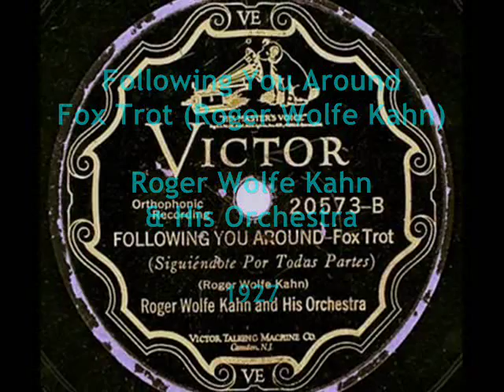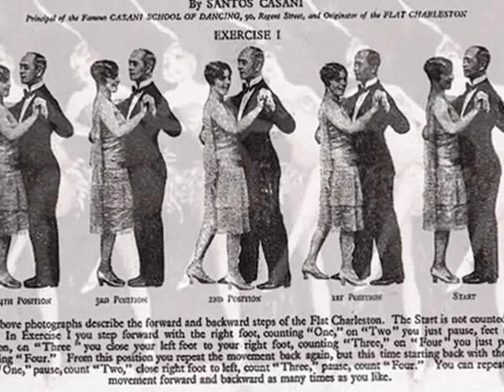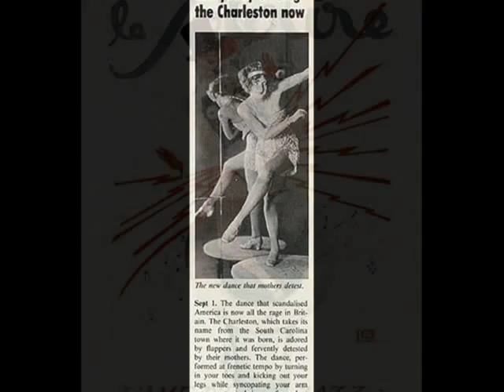HOT!!! Roger Wolfe Kahn - Following You Around, 1927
Roger Wolfe Kahn & His Orch. -  Following You Around (Roger Wolfe Kahn), Victor 1927 (USA)

NOTE: I'm addressing this hot jazz from 1927 - which was the best year of the Roaring Twenties in music - to all dear You Tube friends, who reacted so warmly and sincerely to my anti-ACTA clips, I recently uploaded. I think, we all are perfectly aware of the danger which is being brougt to us by these "new" ideas of a total mind control of the mankind - which, in fact, are as old as the totalitarian systems. In Third Reich, or in Stalinist Russia, or perhaps even back in Assyrian empire, the crazy ruler's fundamental aim was to gather in their hands all possible wealth and thus - all possible power which was available on earth in their times. However, even when they collected all gold and when they trained as perfect soldier each available youngster on Earth, they still could not sleep in peace. The terror that woke them up at nights, was something absolutly intolerable for their hermetically closed and perfectly obsessed minds - and it was freedom of people's minds and souls!

In ancient Rome, the names of the poets who wrote poems against ceasar, were erased from their tombstones. Now, the freedom-enemies have more technical possibilities which open new avenues to control everybody on earth, and erase each text which can be uncomfortable for the ruling cliques, without even moving their backs  from their offices' armchairs. And it is what ACTA is for.

 I am repeating - I am sure, most of viewers of this channel are perfectly aware of it. Therefore, I skipped answering each of your lovely, friendly notes, which expressed all your worry, yet also -  a hope. My word of friendship and solidarity with your feelings - is this music for you.

Let us enjoy the ball - as long as it lasts.